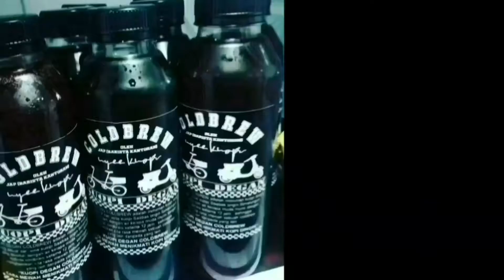BRIDGESTONE MOULTON LIMITED BLUE, KOLEKSI ISTIMEWA, NON SPARABLE FRAME